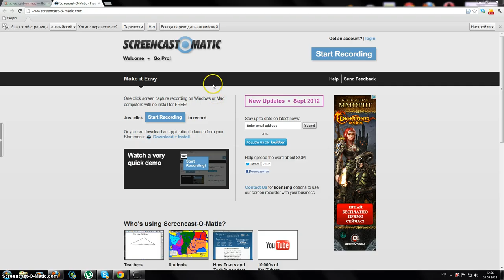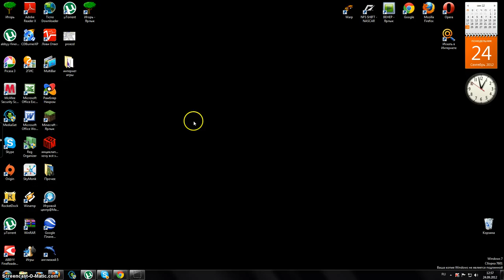screen 0 matic